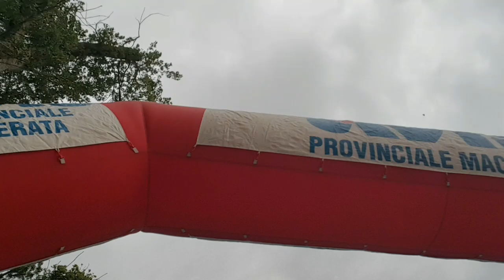PASSEGGIANDO NELLA STORIA divertentissima Marcia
PASSEGGIANDO NELLA STORIA
Una divertentissima Marcia non competitiva, su un percorso favoloso, dal Parco Archeologico Urbs Salvia al centro storico del bellissimo Borgo di Urbisaglia, alle colline maceratesi, immerse nel verde e circondate dai meravigliosi panorami marchigiani.